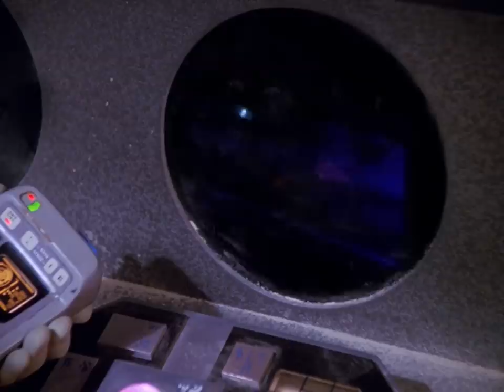Their Last Cry For Help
Star Trek The Next Generation s03e06 Booby Trap